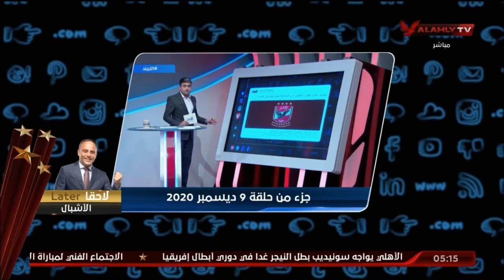اتحاد الكرة يقرر تعديل القيد ليبدأ من أول يناير إلي نهاية الشهر